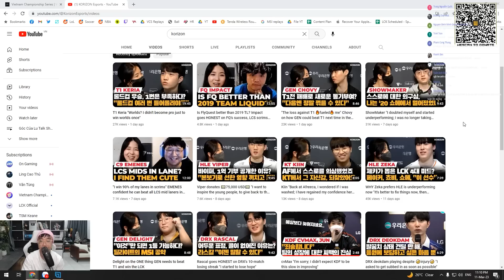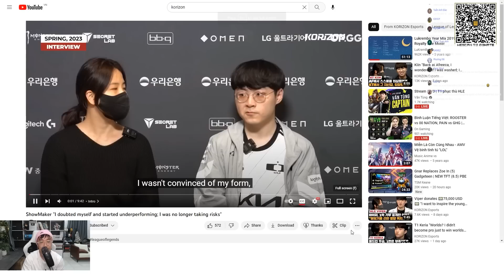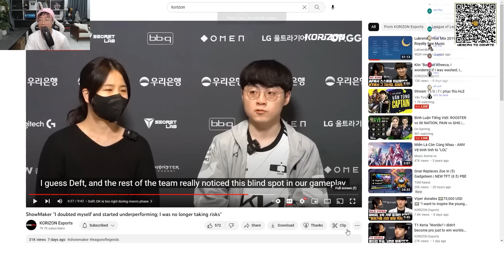Lu đọc vị ShowMaker - Mid King hứa sẽ trở lại | LU REACTION